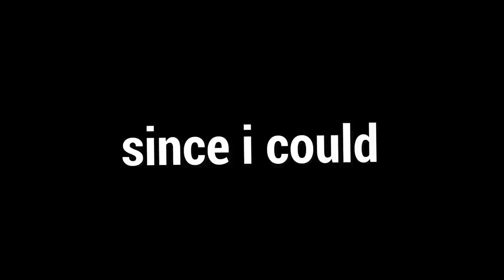O Trickster Chegou No Dead By Daylight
Fala galera!! Mais um vídeozinho e dessa vez de TRICKSTER! Chegou o dia 30 e chegou o novo killer, com várias novidades e trouxe uma gameplay com ele aí com uma build muito interessante, espero que gostem :D.

👇🏻 Capítulos 👇🏻

👉🏻 0:00 Introdução
👉🏻 3:04 Gameplay

👇🏻 Sociais 👇🏻

👇🏻 Membro 👇🏻

👇🏻 Músicas Utilizadas 👇🏻